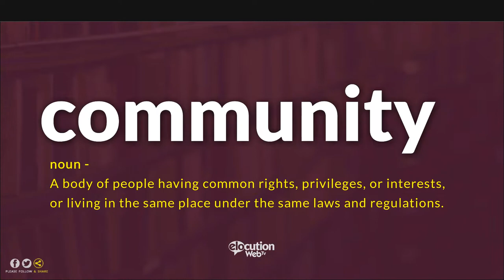How To Pronounce Community | Pronunciation and Definition (Human Voice)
How to pronounce  / How to say Community?
What is the meaning / definition of Community?